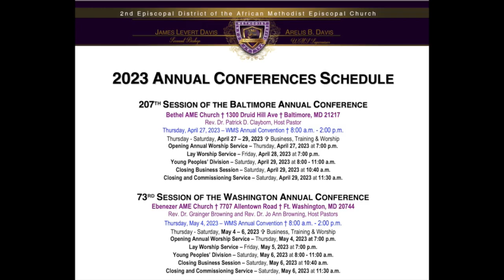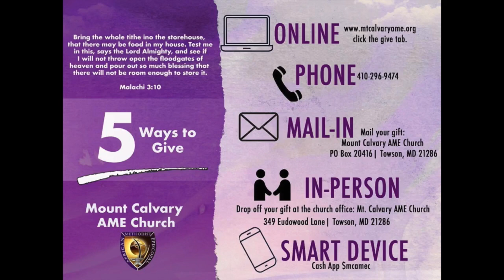Worship Service April 16, 2023